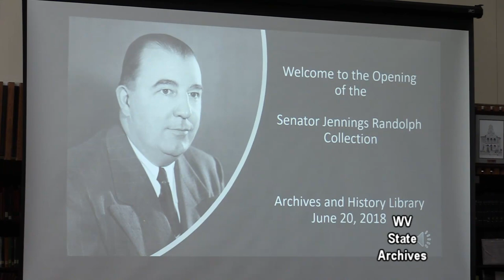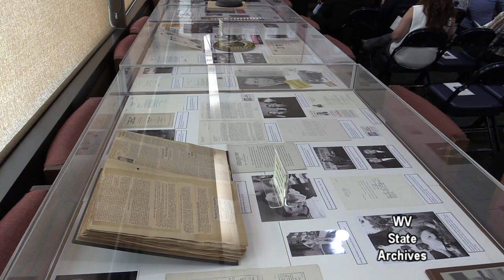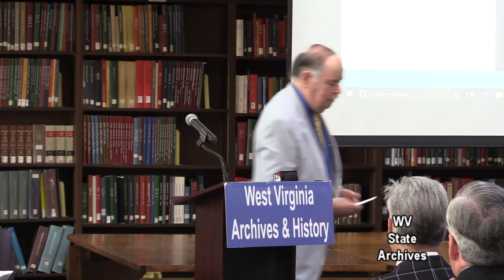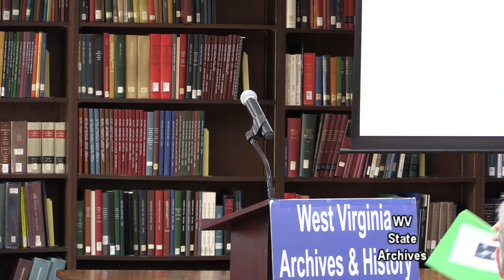Opening of the Jennings Randolph Collection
On Wednesday, June 20, 2018, the public opening of the Senator Jennings Randolph Collection was held in the Archives and History Library at the Culture Center in Charleston. The event featured several prominent speakers, the unveiling of an online exhibit, and a review of the collection finding aid.

The Randolph Collection consists of nearly 950 cubic feet of correspondence, photographs, and other materials that document his long Senate career. The collection also contains a smaller amount of material from his years in the House of Representatives, activities between 1947 and 1958, and his post-Senate life. The online finding aid for the collection can be found